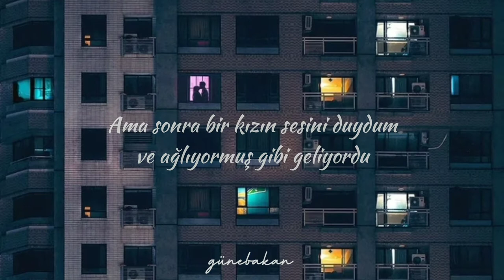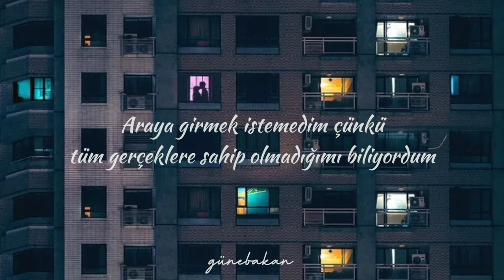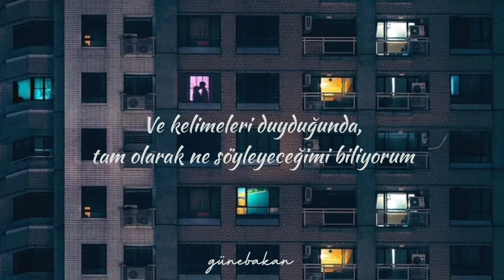Alec Benjamin - Must Have Been The Wind (Türkçe Çeviri)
*Lean On Me bana yaslan demek.

I heard a glass shatter on the wall
In the apartment above mine
At first I thought that I was dreamin'
But then I heard the voice of a girl
And it sounded like she’d been cryin'
Now I'm too worried to be sleepin’

So I took the elevator to the second floor
Walked down the hall and then I knocked upon her door
She opened up and I asked about the things I've been hearing

She said, "I think your ears are playing tricks on you"
Sweater zipped up to her chin
"Thanks for caring, sir, that's nice of you
But I have to go back in
Wish I could tell you about the noise
But I didn't hear a thing"
She said, "It must have been the wind, must have been the wind
Must have been the wind, it must have been the wind"

So I was layin' on the floor of my room
Cold concrete on my back
No, I just couldn't shake the feeling
I didn't want to intrude because I knew that I didn't have all the facts
But I couldn’t bear the thought of leavin’ her

Aim my boom box at the roof, I'm playing "lean on me"
Just so that she knows that she can lean on me
And when she hears the words, I hope she knows she'll be okay
And when she hears the words, I know exactly what I'll say
Promise I'm not playing tricks on you
You're always welcome to come in
You could stay here for an hour or two
If you ever need a friend

We can talk about the noise, when you're ready, but till then
I say, "It must have been the wind, must have been the wind